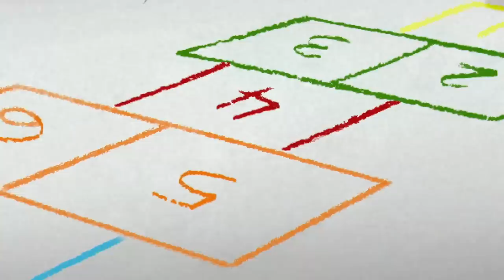Curious George 🐵 Sink the Pirates! 🐵 Kids Cartoon 🐵 Kids Movies 🐵 Videos for Kids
Hundley's dreams are wildly entertaining.

0:00 George Sinks The Pirates
4:45 George's Lucky Cap
9:46 Becoming an Orchestra Conductor
14:26 Harvest Season
19:19 Mess at the Museum